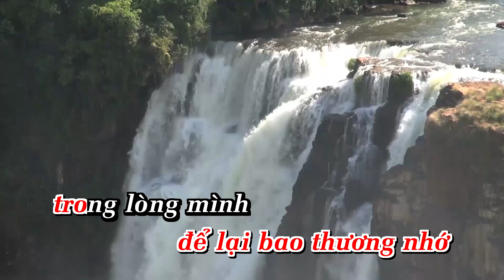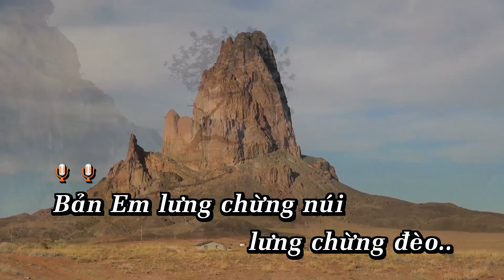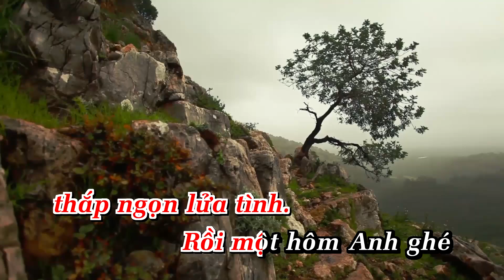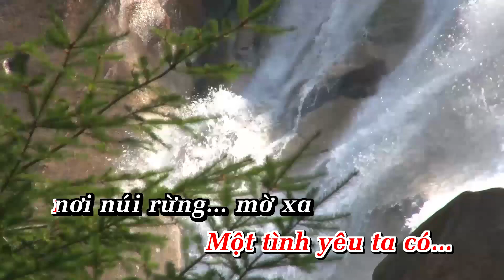Thơ tình của núi Karaoke Nhạc Sống | Tone Nữ | AnaKaraoke | ShowbizKaraoke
LỜI BÀI HÁT  : Thơ tình của núi Karaoke  Nhạc Sống | Tone Nữ | Nhạc Sống | AnaKaraoke | ShowbizKaraoke

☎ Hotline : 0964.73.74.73